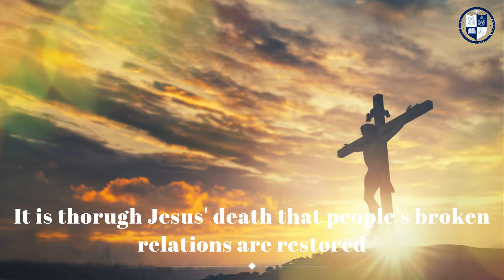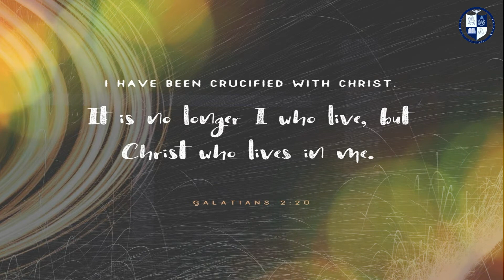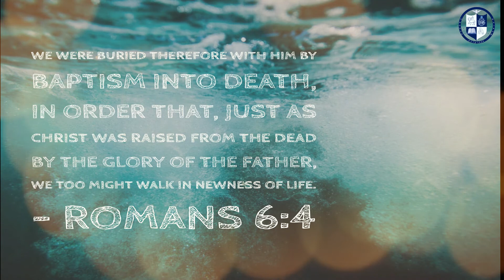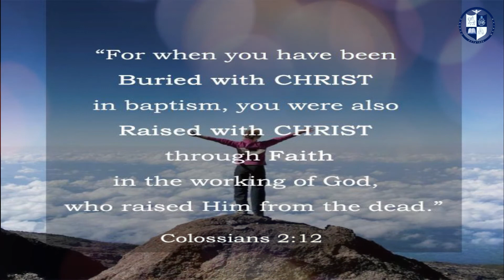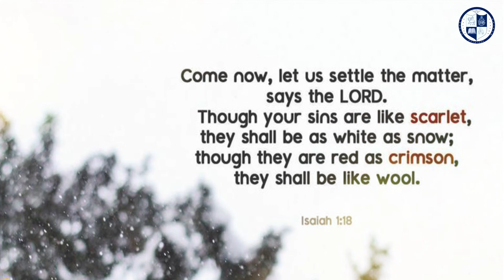RAISED WITH CHRIST (Shma Yisrael - Episode 308)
Welcome to Sh'ma Yisrael - Listen O'Israel (Episode 308)

"RAISED WITH CHRIST"

COLOSSIANS 3:1-4 "Since, then, you have been raised with Christ, set your hearts on things above, where Christ is, seated at the right hand of God. Set your minds on things above, not on earthly things. For you died, and your life is now hidden with Christ in God. When Christ, who is your life, appears, then you also will appear with him in glory."